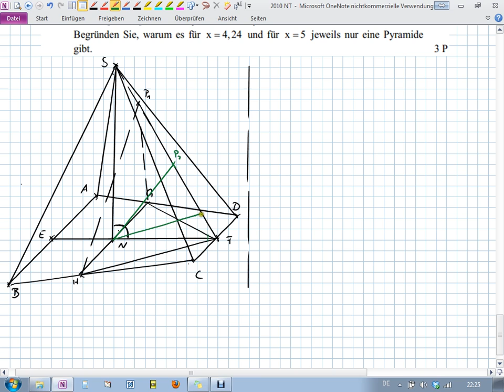Abschlussprüfung MII - 2010 NT B2.5 - Realschule Bayern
Realschule Bayern
2010 Nachtermin
Aufgabe B2.5